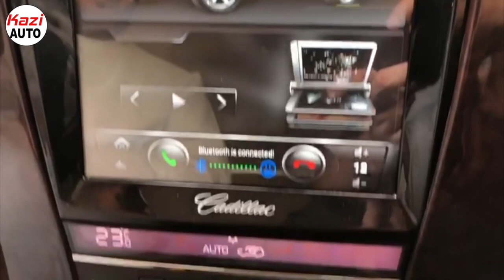شاشة كاديلاك تسلا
YOU CAN CALL OR LEAVE WHATSAPP MESSAGE  ON THIS NUMBER
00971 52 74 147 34